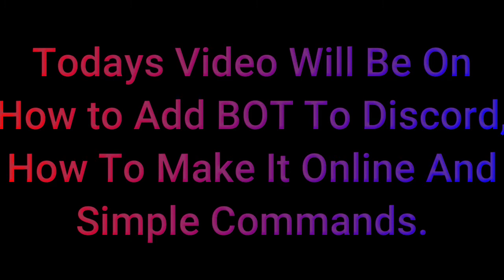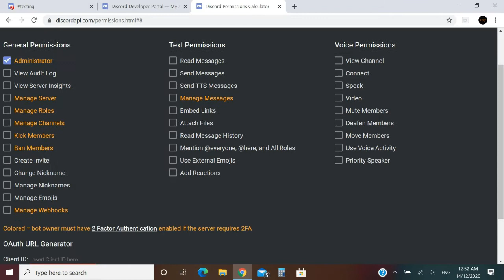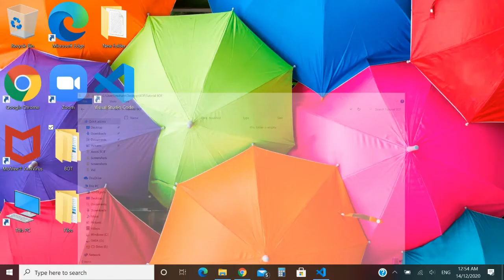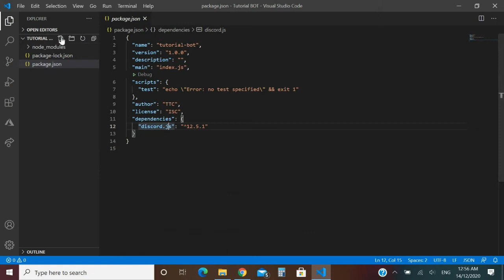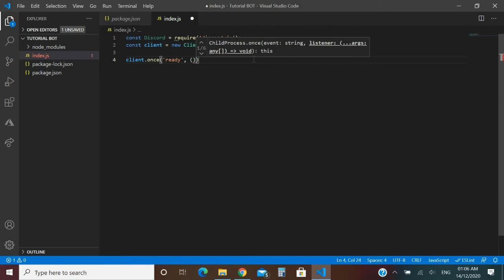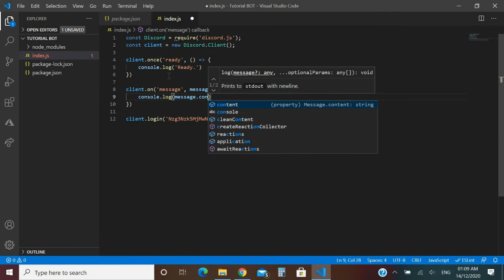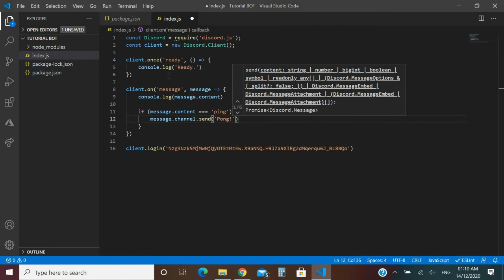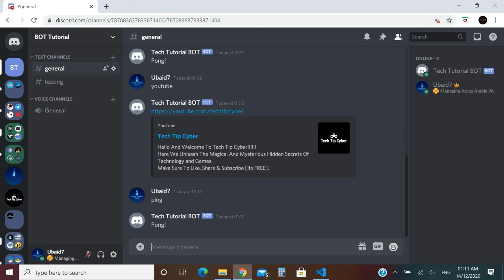How To Make Discord.JS BOT | Episode 1 - Adding BOT To Server and Simple Commands | Tech Tip Cyber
Hello and Welcome To Tech Tip Cyber!!! Back With Episode 1. Here We Have Shown How to Make BOT And Add to Server. Also Some Simple Commands.
Next Episode Will be:- Basic Command Handler And Using Prefix.

Links:-
Discord Developers:-

Packages:-
npm init
npm i discord.js

If You Get Any Error Join Our Server For Help!

Timestamps:-
Intro: 0:00
Adding BOT To Server: 0:40
Creating Folder: 3:45
Making BOT Online: 5:20
Making Simple Commands: 8:20
Outro: 11:45